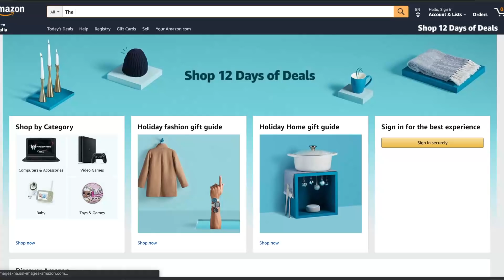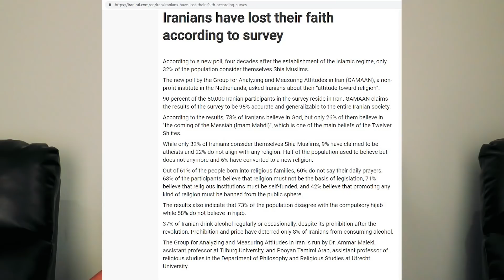Adhay Iranians nay Islam chor diya hay